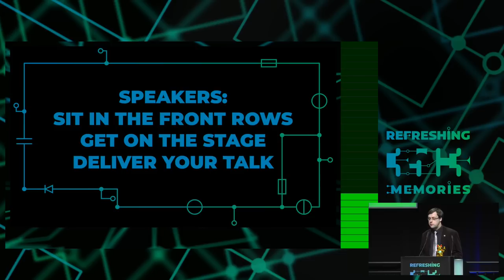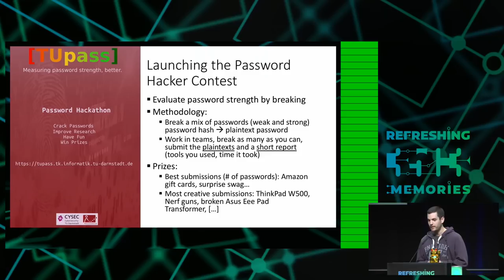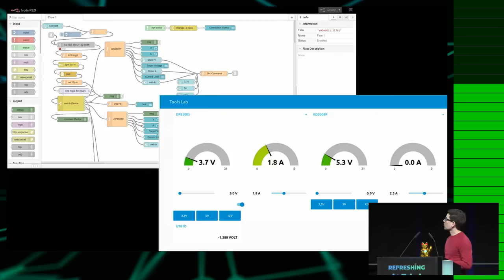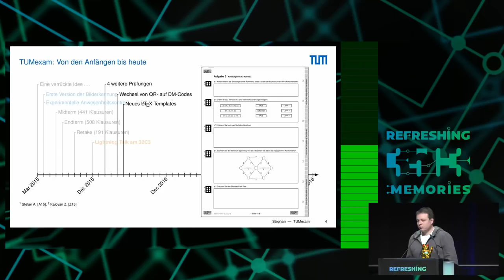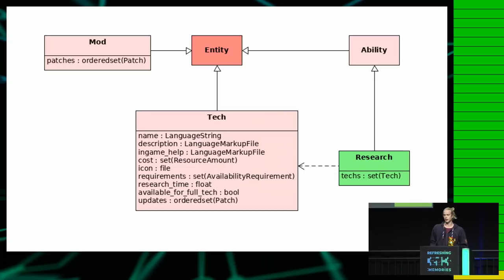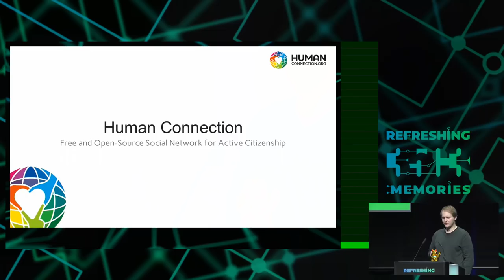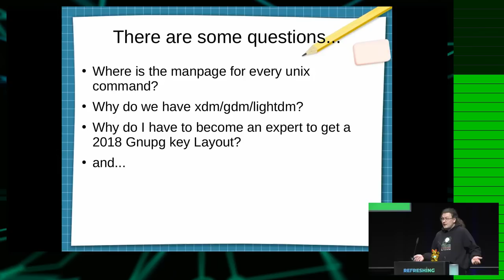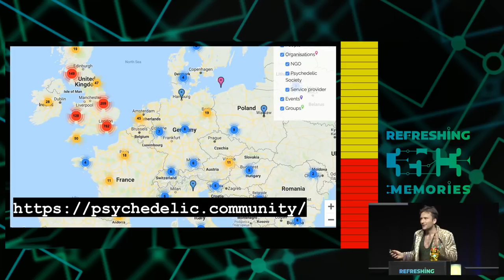35C3 - Lightning Talks Day 3 - deutsche Übersetzung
4:00 satRday (en)
9:20 Public Sector Information (en)
13:30 Password Strength Meters (en)
18:00 Netlink and Go (en)
23:05 Food Hacking Base 2019 (en)
28:30 Getaviz (en)
32:05 Sigrok (en)
38:05 Datenkrake gefunden, und nun? (de)
44:00 Borg Backup (en)
50:00 TUMexam: Wie wir mit 1000+ Klausuren fertig werden (de)
54:15 IRMA (en)
1:00:00 Warum wir zwei Jahre lang Wikibooks ausgedruckt haben (de)
1:04:50 Openage (en)
1:10:50 Dash (en)
1:16:10 BalCCon2K19 (en)
1:21:00 Sophron Win Wifi Bug (en)
1:26:10 Human Connection - Free Socialnetwork (en)
1:31:36 The Importance of iOs Privacy (en)
1:37:10 TAN Tree Area Network (en)
1:40:50 GNU/Linux improved (en)
1:45:15 Navigating in Linux Kernel Security Area (en)
1:50:20 Pass the cookie and pivot the cloud (en)
1:56:00 War on drugs (en)